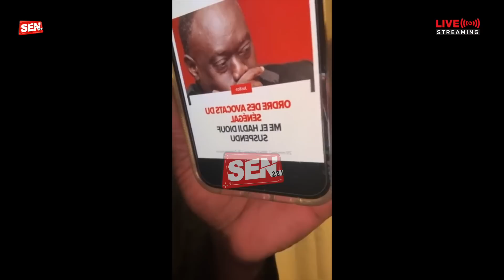Suspendu par l'ordre des avocats: Tounkara n'a pas raté Me El Hadji Diouf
Cheikh Bara Ndiaye
sénégal web
États-Unis
série sénégalaise
actualité sénégal